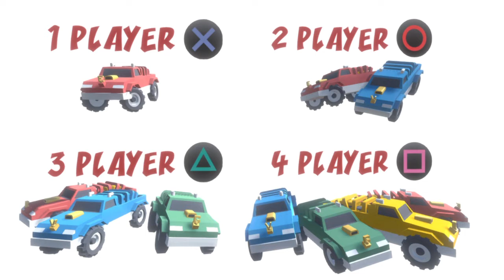RACING BROS gameplay (is it minecraft)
Well i Can't make face cam so hope ya are having fun it the snow.